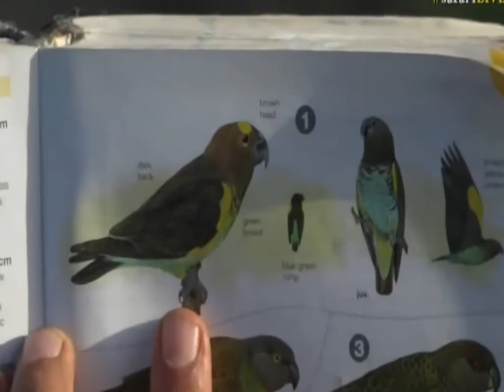Oct 29 2017- Sunrise- Lilac Breasted Rollers ,Starlings, Brown Parrots, Lilac Breasted Rollers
Oct 29 2017- Sunrise- Lilac Breasted Rollers ,Starlings, Brown Parrots, Lilac Breasted Rollers with Brent in the Mara